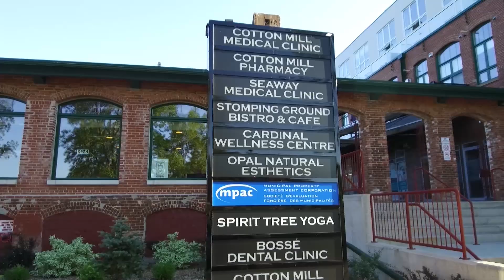Discover the New Cornwall